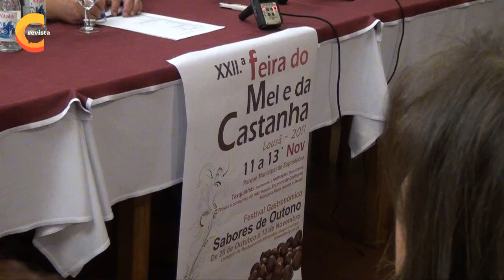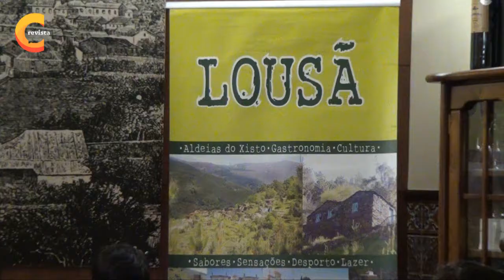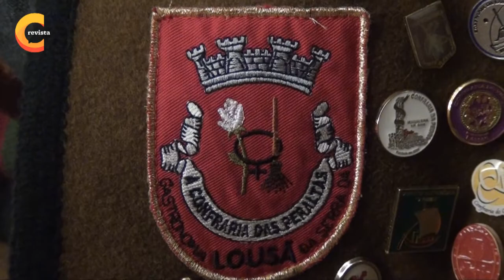XXII Feira do Mel e da Castanha e Festival Gastronómico "Sabores de Outono"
O FESTIVAL Gastronómico Sabores de Outono, que conta com a participação de 13 res-taurantes, começa dia 28 e termina a 13 de novembro. Entre os dias 11 e 13 de novem¬bro decorre em simultâneo a 22.ª feira do Mel e da Castanha 2011, no Parque Municipal de Exposições, na Lousã.